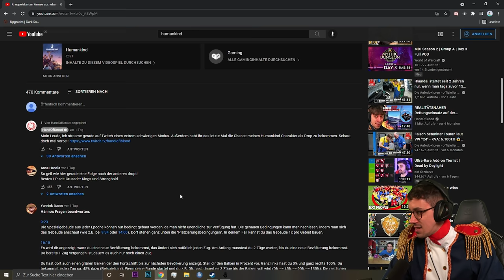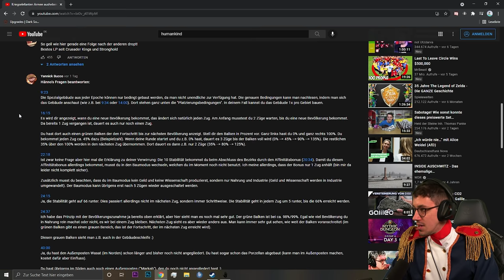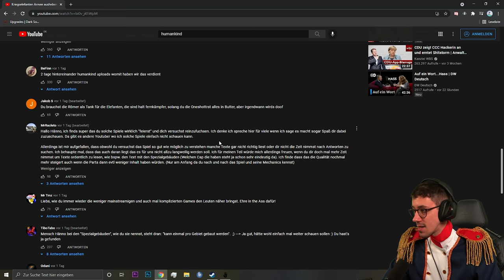Spandauer Kolonialmacht | Humankind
Spandau Yeah Yeah an die Macht Alla! In Humankind geht es richtig ab und wir nähern uns bald der Zielgeraden!

HUMANKIND™ ist das Meisterwerk von Amplitude Studios, ein historisches Strategiespiel, in dem DU die Geschichte der Menschheit neu schreibst. Kombiniere Kultur, Geschichte, und gesellschaftliche Werte und erschaffe eine einzigartige Zivilisation. WIE WEIT BRINGST DU HUMANKIND?